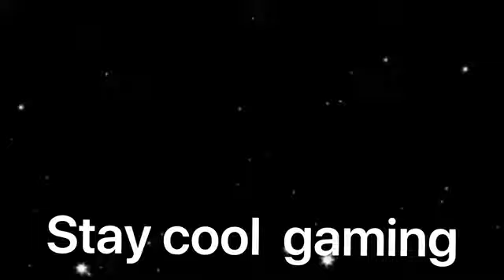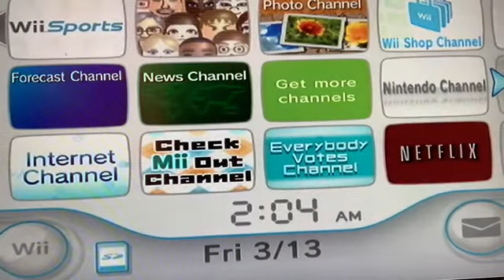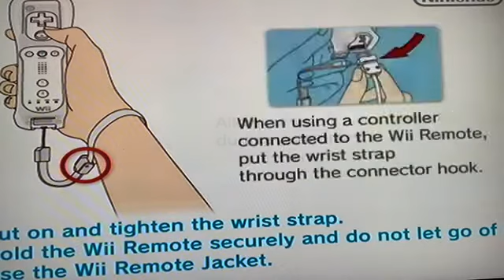Wii sports boxing part 5